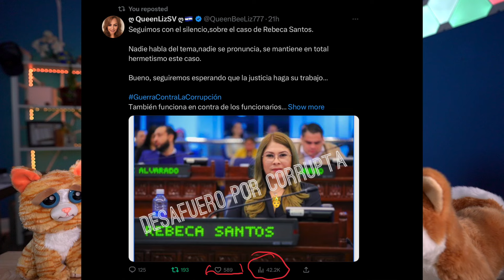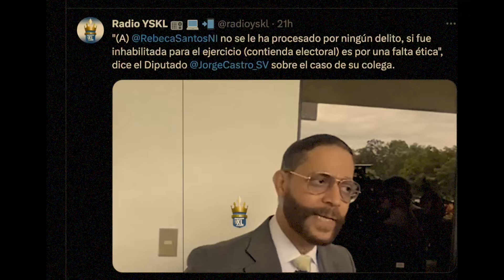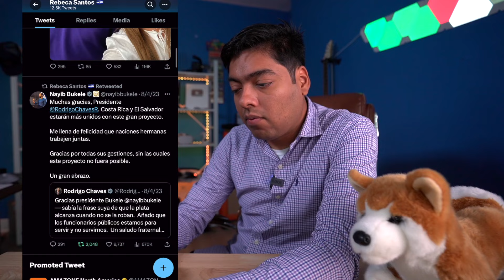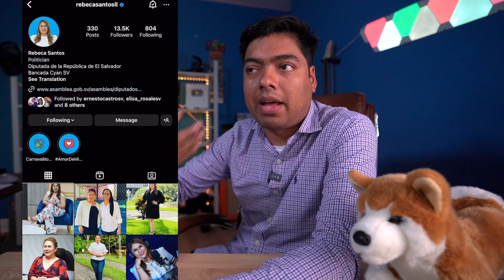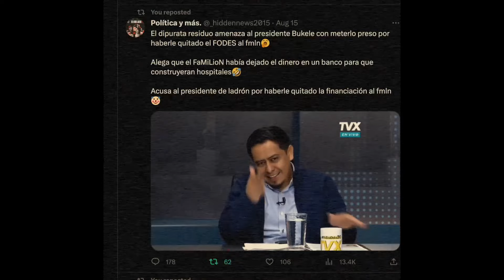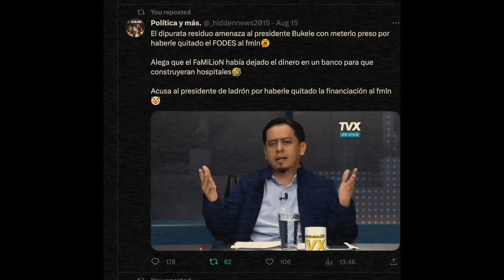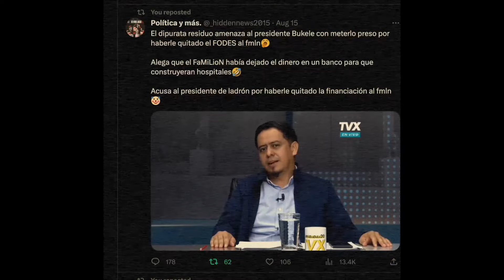Que hace Rebeca Santos? Jaime Guevara condena a Bukele a la Carcel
Según Nuevas Ideas Rebeca Santos no seria investigada por corrupción sino que se inhabilito por causas "éticas" Los salvadoreños piden el desafuero de la Diputada pero nada pasa.

Salvadoreños debería la fiscalía intervenir en el caso de Rebeca Santos?

Zelle
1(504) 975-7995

Chivo Waller
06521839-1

Portillito Ladra

Modena de Bitcoin:

Camara para vlogs:

Luz Principal:

Soft Box para la luz:

Luces que estan en la pared:

Switcher que uso para hacer en vivos:

Cubo de Luz:

Luz Roja para iluminar la Pared Fondo:

Luces que cambian de Color a mi lado izquierdo:

Computadora iMac:

Microfonos para entrevistas:

Memoria para guardar y editar videos:

Tripod para Camara:

Monitor para Camara:

Mouse para la Compu:

Audifonos (Cancelacion de Sonido):